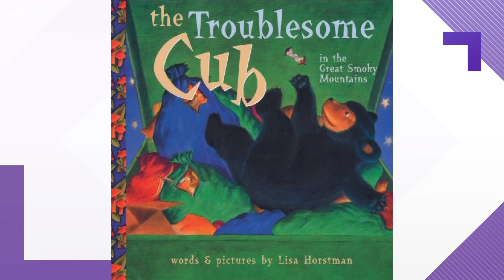Storybook trail promotes reading and hiking in the Smokies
Visitors can read  smokies themed books and take part in trailside activities.